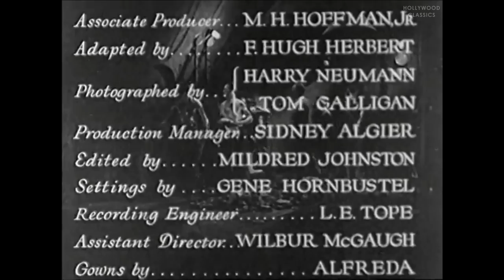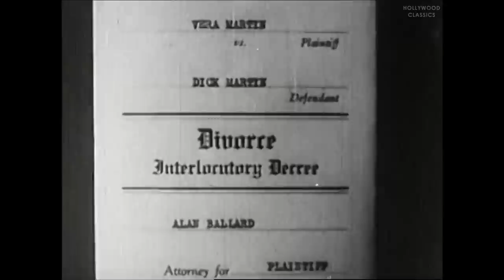The Stoker (1932) | Full Movie | Monte Blue, Dorothy Burgess, Noah Beery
Watch the 1932 Hollywood classic movie, The Stoker.

A man whose wife has deserted him winds up saving a beautiful girl from the clutches of a murderous bandit on a Nicaraguan coffee plantation.

Movie Name: The Stoker
Stars: Monte Blue, Dorothy Burgess, Noah Beery
Director: Chester M. Franklin